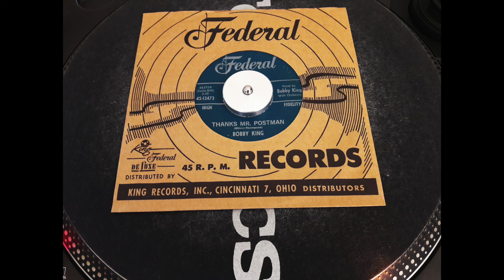BOBBY KING thanks mr postman FEDERAL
Pure class New Breed R&B classic moody mover on Federal records!